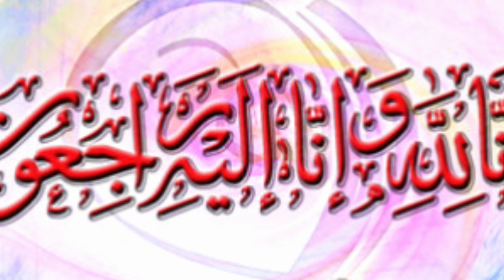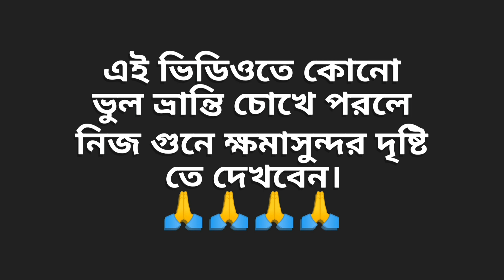কুয়েত আদলতে বাংলাদেশি সাংসদ পাপলুর কি হলো?/সারাদিনের কুয়েতের গুরুত্বপূর্ণ সব খবর/Kuwait Paplu News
Hello everyone.

Kuwait expats

সুপ্রিয় দর্শক।
আসসালামু আলাইকুম।

31 টি ব‍্যান দেশ থেকে অন্য দেশ হয়ে কুয়েতে যেতে কতো খরচ হতে পারে -